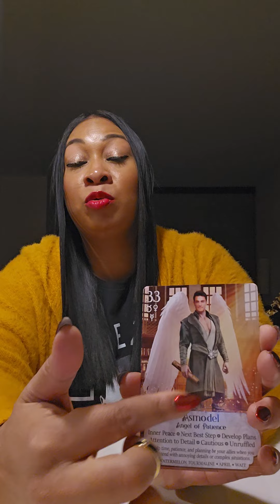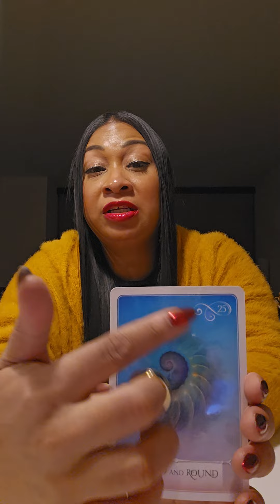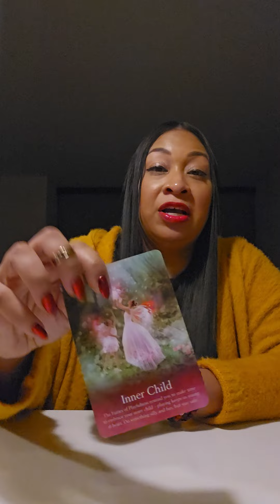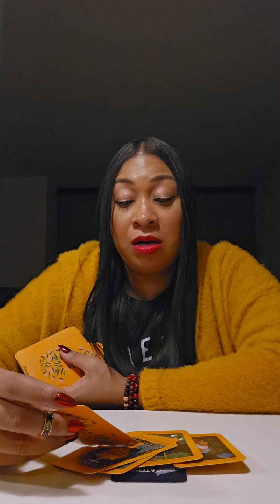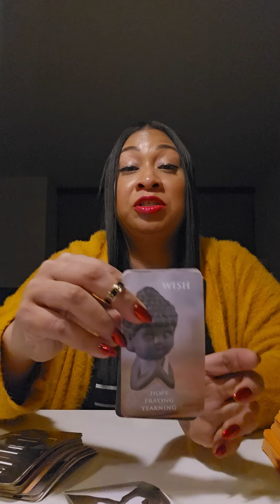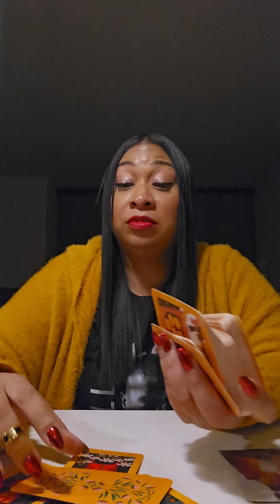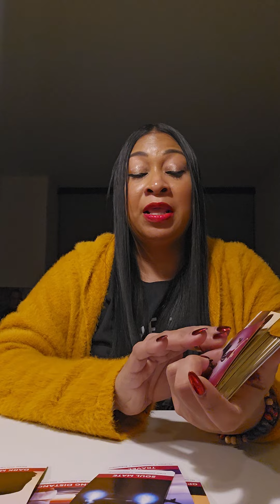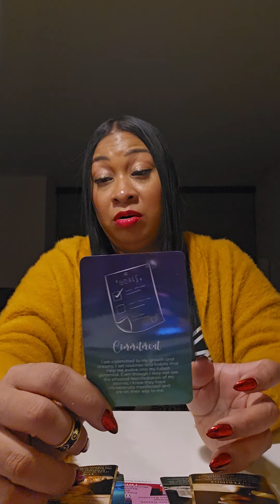POSSIBLE SCORPIO ♏️: YOU'RE BLESSINGS ARE COMING IN!!!🧿🙏🏽👑⭐️🤑❤️💯🔥🔥🔥🔥🔥🔥🔥🔥🔥🔥🔥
Hello all my possible loves ❤. Thank you so much for supporting me and my channel. My prayers are always with you guys 🙏🏽. I love all you sooooo much. Many BLESSINGS and prayers sent your way. STAY IN FAITH.

Spiritual bracelets: IG: MISSTCOOL

However, if you would like to book a personal please go to: